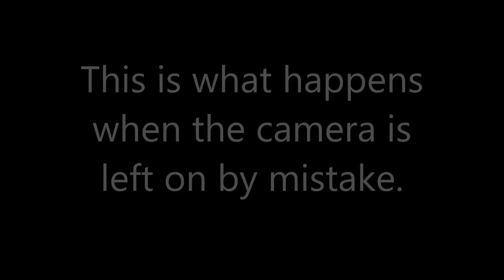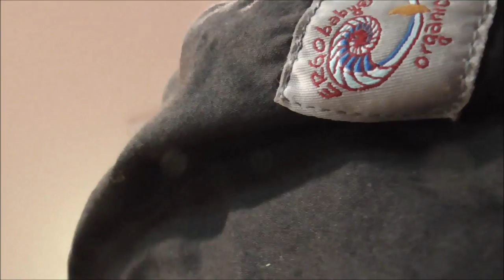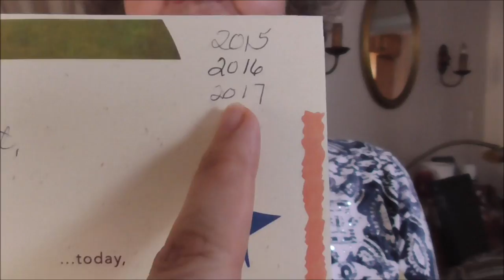Vlog 9-21-17 Old-Fashion Country Store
Janelle goes shopping at Aldi's, then it's off to cooking class for the assisted living residences. Then we celebrate Art's birthday by going out to dinner (just Art and Janelle) and then touring and old-fashion country store.